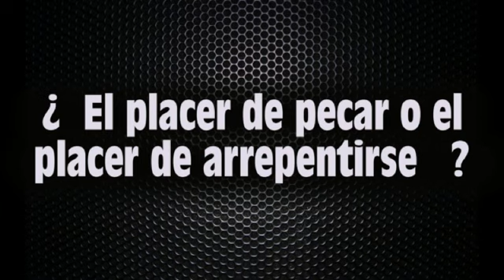¿El placer de pecar o el placer de arrepentirse ?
Ibn al-Qayim al Jauzía, rahimahu Allah, dijo:

 Si el pecador supiera que el placer de arrepentirse y la alegría asociada a ello es muchas veces mayor que el placer de pecar y lo asociado a ello, el se apresuraría a esto mucho más que en la forma que se apresura al placer de pecar .